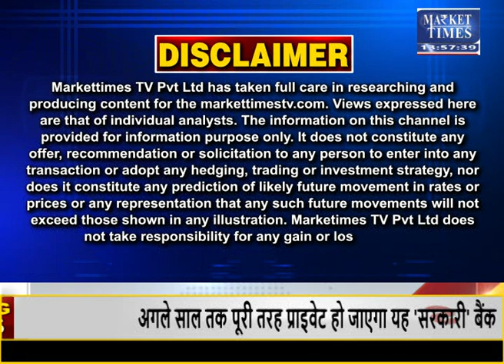सोया तेल में स्टाक मांग के मुकाबले कमजोर